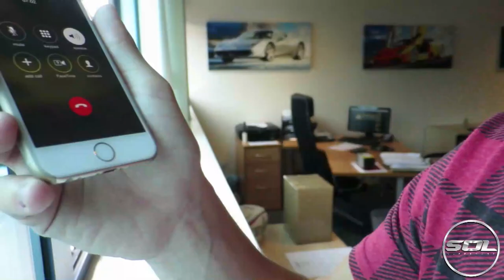LATEST NEWS: MY R8, 2ND SUPERCAR & MERCHANDISE!